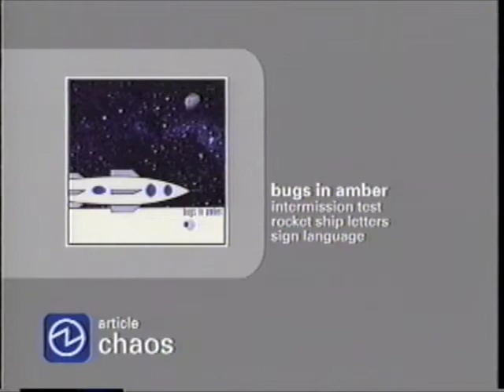monatage - BO9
montage